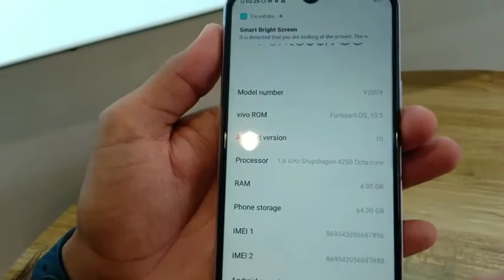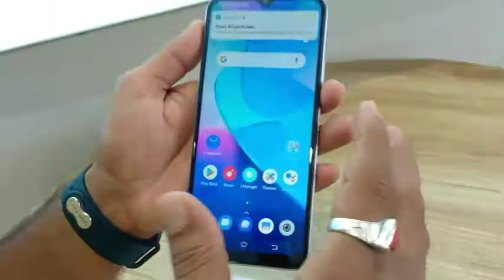vivo T20 unboxing by / @technical Bhagat Singh